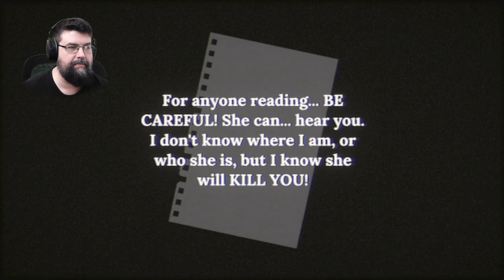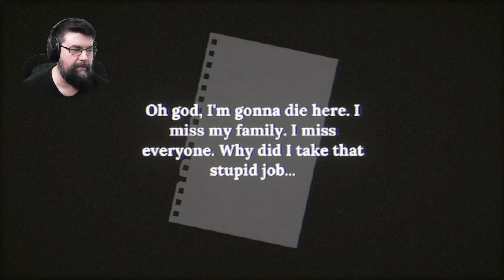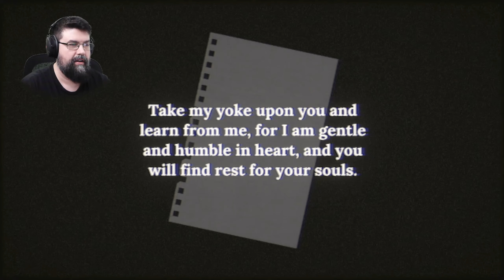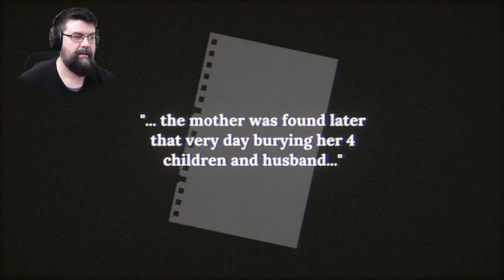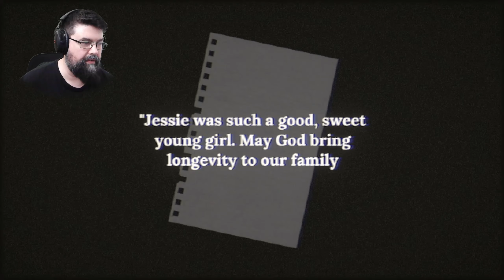Trash, oder einfach nur total nervig?! - Vilomah (Facecam Horror Gameplay Deutsch)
Vilomah Gameplay Deutsch Horror Facecam

Vielen lieben Dank an meine KanalunterstützerInnen:

Alexander Bastian
Amaterasu Heart
Amaya Neko
Aphrobyte
Archaon
Aziel TheMagus
Baxeking 1990
Bea Harzkauz
Bellmere
Bienchen Maya
Black Rabbit LP
BlearyCabbage8
Bluefire486
Cindy H
commandergame
DeathCat
derletztegentleman
Die Kürbis
DieLeoniDas
Dinok XIX
ElsbethMurdelizer
Encore90
Erasion Kurane
Fieldclass
Florian Schimpfößl
Fritz1574
Glühwürmchen
Greentiger B
Hero Leipzig
Insky86
ItsLeto
Jewel Bug
Leon der Meddler
Lucaria32
Maldric88
Marcus Eckgold
Master Exploder5000
MeiKidChan
Merlion1985
Metal Dragoner X
Michael Macfarlane
miki 1988
MJC Cards & Gamez [GER]
neochaos
Nisquali
Okami Amaterasu
Pad Kadi
Panarik90
Pia Auteried
Priest MICHI
Pupu Fischpup
rainer kempkes
Rayk Boretzki
RedCarGuy
Reilion Donevan
Rufus Platus
Saphirmeer
ScarecrowAsylum
Sebastian HH
Simon Kaiser
Sir Liselotte
SkyeDeva DN
Sören's Sky Show
Sparkelsan 162
Steffi & Arni
Superperforator2008
Susan K.
Tabär
Tanta
TheEchoreader
Tommy Jügler
Tree
Überlebenskünstler
Udo Crnjak
Viginox
Volker S.
W4nT4n
woelfchen0909
Yam Yam Artworks